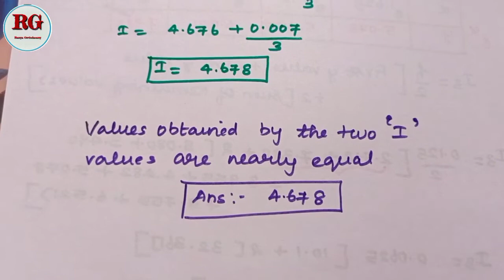Romberg method in Tami | part 3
Romberg method in Tamil part 3 is explained